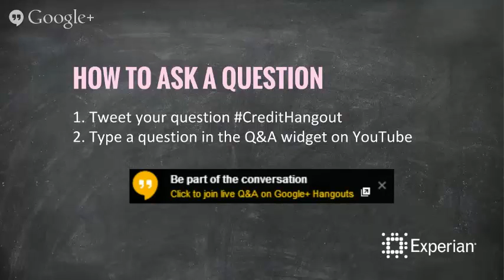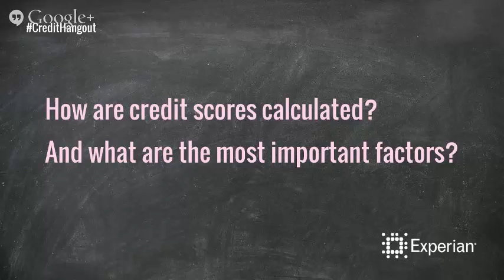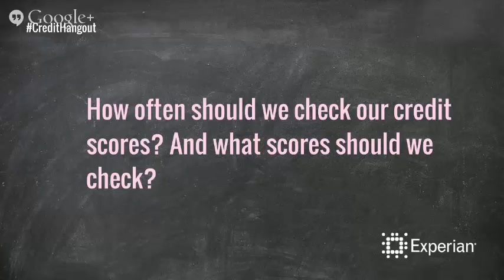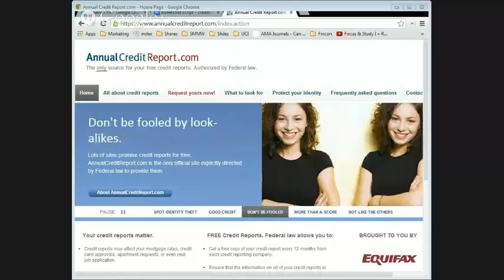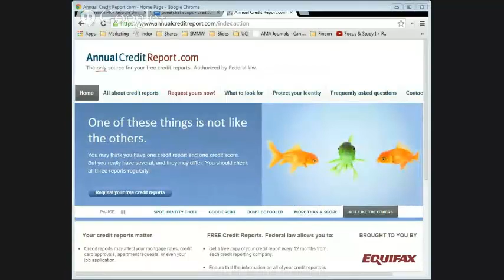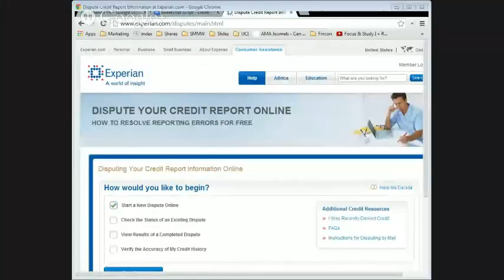What to Know About Credit Scores with John Ulzheimer, Jeanne Kelly, Rod Griffin and Jim Akin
Learn more about this chat with John Ulzheimer, Rod Griffin, Jeanne Kelly, and Jim Akin: